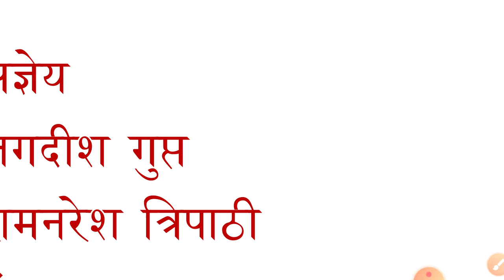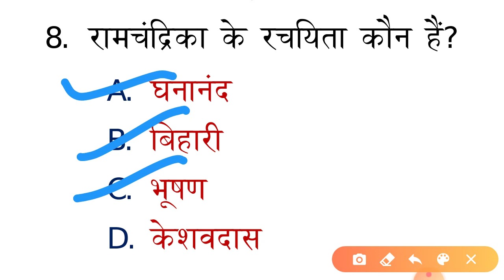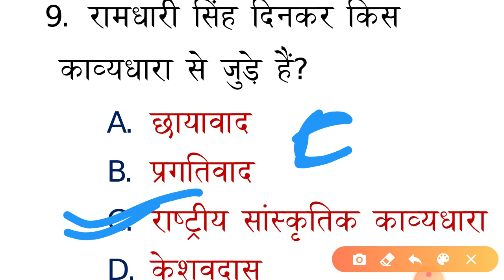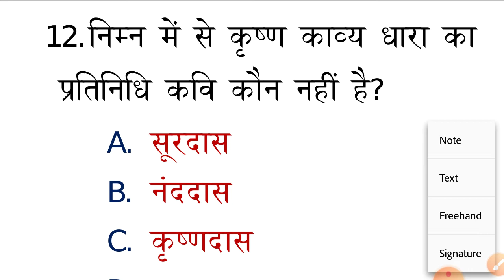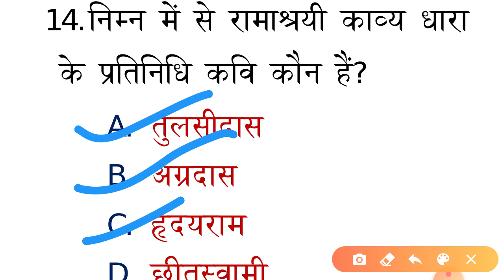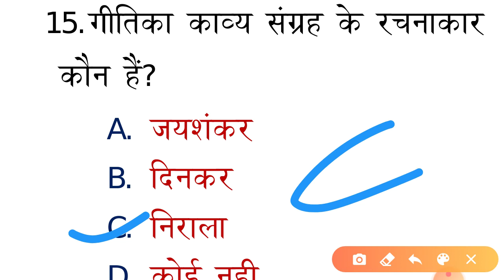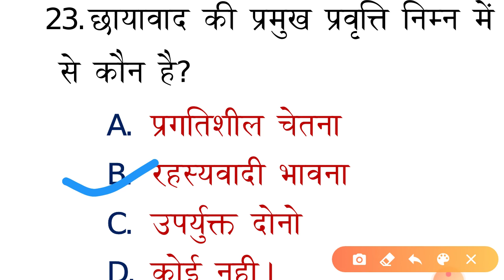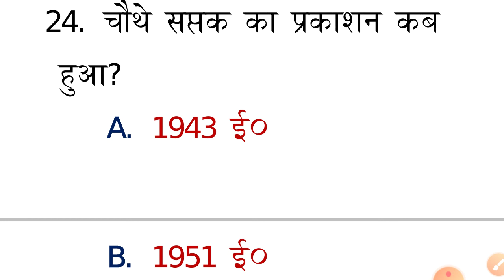25 most important question/UP BOARD HINDI 2021/हिंदी के मोस्ट 25 प्रश्न /बार बार पूछे जाने वाले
Please join Group
आपस में चैटिंग वर्जित है।
🔴विभिन्न कालों की प्रवृत्तियाँ या विशेषताएँ/Vibhinn yugo ki pravritti:हिंदी के सभी कालों की विशेषताएं /Hindi ke sabhi kalo ki visheshataenहिन्दी के सभी कालों की प्रवृत्तियाँ/Hindi ke sabhi kalo ki visheshataen/आदिकाल की प्रवृत्तियां /Adikal ki visheshata/आदिकाल की विशेषताएं /Adikal ki pravritti/भक्तिकाल की प्रवृत्तियां /Bhaktikal ki visheshata/भक्तिकाल की विशेषताएं /Bhaktikal ki pravritti/निर्गुण भक्तिशाखा की प्रवृत्तियां /nirgun bhakti shakha ki visheshata/सगुण भक्तिशाखा की विशेषताएं /sagun bhakti shakha ki pravritti/प्रेमाश्रयी काव्य की प्रवृत्तियां /premashrayi ki visheshata/ज्ञानाश्रयी काव्य  की विशेषताएं /Gyanasrayi ki pravritti/छायावाद की प्रवृत्तियां /chhayavadi yug ki visheshata/छायावाद की विशेषताएं /chhayavadi yug ki pravritti/रीतिकाल की प्रवृत्तियां /Reetikal ki visheshata

By
Arunesh Kumar sir
Arunesh Kumar
Arunesh sir
यूपी बोर्ड हिंदी
इंटरमीडिएट हिंदी
उत्तर प्रदेश बोर्ड हिंदी साहित्य
यूपी बोर्ड हिंदी
यूपी बोर्ड हिंदी साहित्य
इंटर हिंदी
कक्षा 12 हिंदी तुलसीदास
कक्षा 12 सूरदास
गद्य गरिमा
कहानी संकलन
काव्यांजलि
UP BOARD HINDI LITERATURE
CLASS 12 HINDI LITERATURE
KAKSHA 12 HINDI UP BOARD
INTERMEDIATE HINDI
INTER HINDI SAHITY
HINDI LITERATURE
sanskrit digdarshika shlok
INTERMEDIATE HINDI kavyanjali
Inter kavyanjali
Sanskrit digdarshika Inter
Gadya Garima class 12
Kahani sankalan class12
Kahani sankalan class 12
एन सी ई आर टी हिन्दी साहित्य
सामान्य हिंदी व्याकरण
NCERT CLASS 12 HINDI
UPTET sanskrit
Kaksha 12 hindi
UPTET HINDI
UPPGT TGT NET UPSSSC
Gyansindhu Coaching Classes
Gyansindhu Coaching
ज्ञानसिन्धु कोचिंग क्लासेज